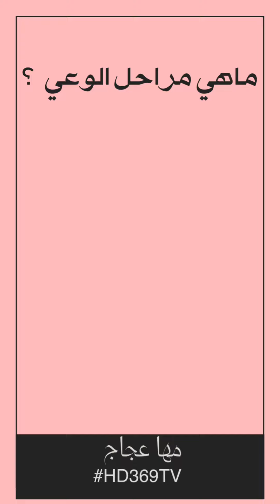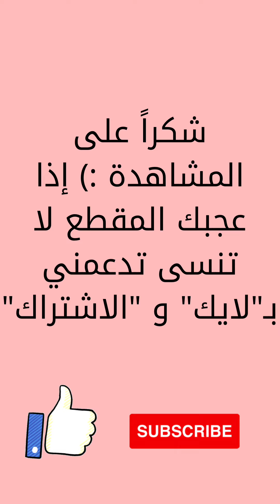ماهي مراحل الوعي ؟ للاستاذة مها عجاج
‎شكراً لك إذا استفدت من اي  مقطع من  مقاطعي المختارة بعناية والتي حاولت ان اضع ماهو مختصر ومهم من بثوث❤